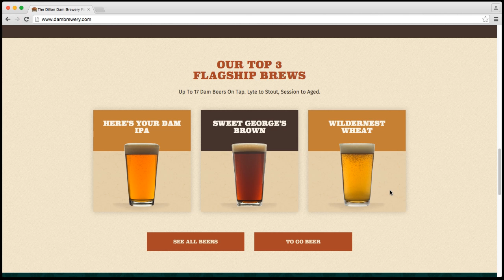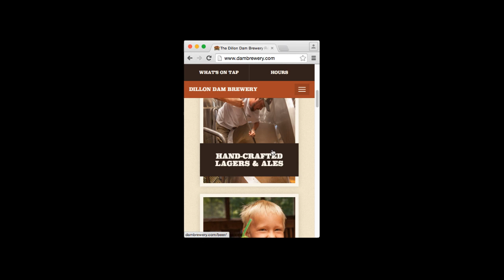Dillon Dam Brewery Website Walkthrough (2016)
The new Dillon Dam Brewery website has launched! Watch a quick walkthrough to see some of the highlights, design features, and responsive functionality in this all-new, completely redesigned site for one of the best breweries in all of Colorado.